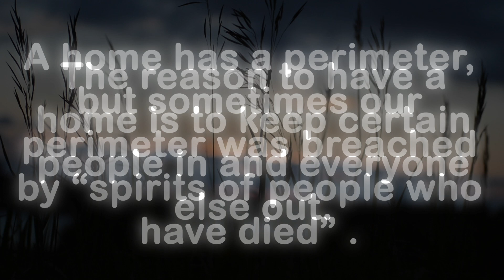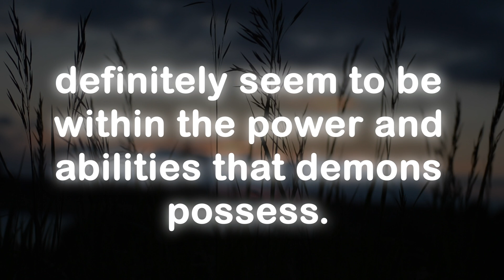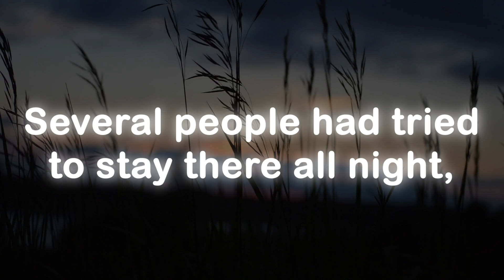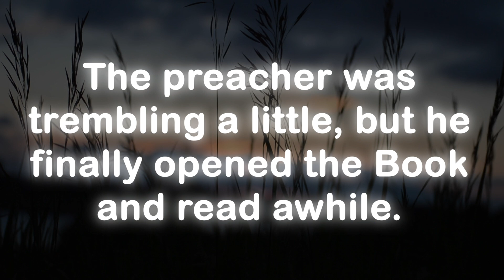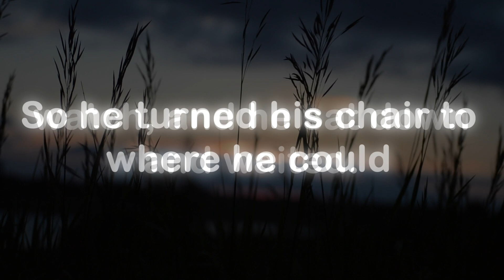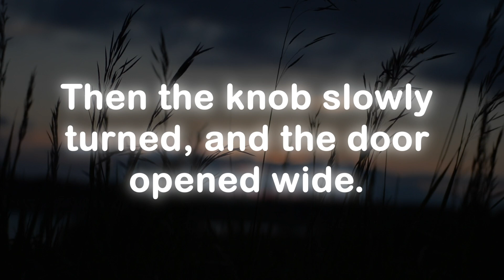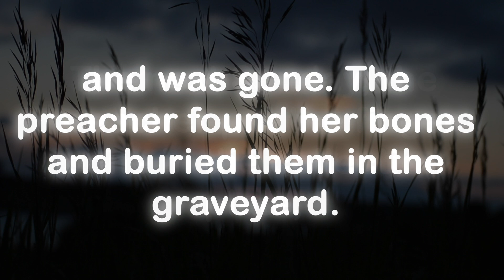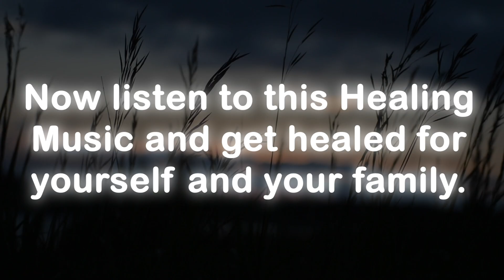God message today 🦋 God message for me today